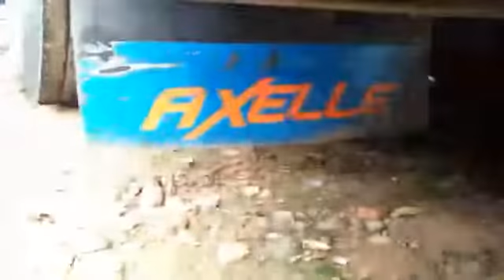CINEMATIC DJ MALAM JUMAT BUS HARYANTO AXELLE 163